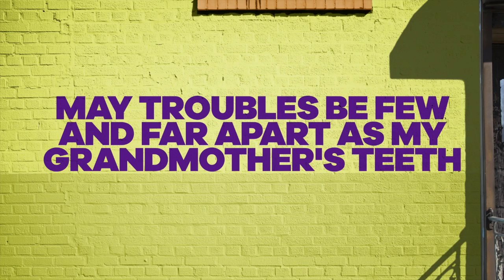'Lucky' BTS & Sneak Peek Ft. Kira Kosarin & Mark Hamill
Lucky you! Here’s an exclusive behind the scenes look at Kira Kosarin and Mark Hamill in the new Nickelodeon original movie, 'Lucky.' It’s sure to shamrock your world! Catch more of your favorite movies on Nick!